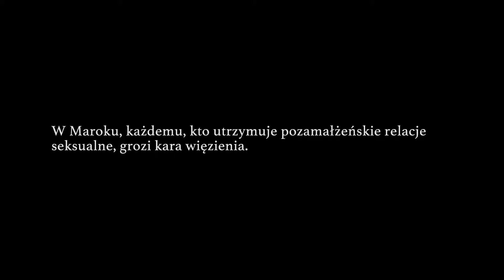"Sofia", reż.Meryem Benm’Barek - zwiastun